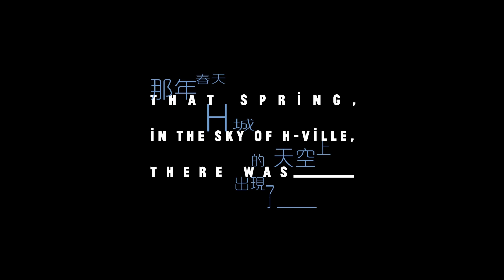Hong Kong Film Festival UK Teaser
The Hong Kong Film Festival UK shines an international spotlight on a new wave of cinema from Hong Kong and the Hong Kong diaspora in the UK.